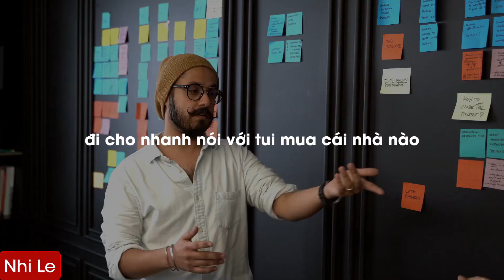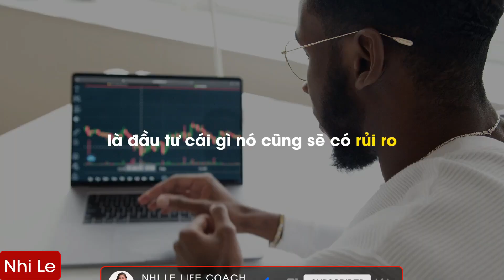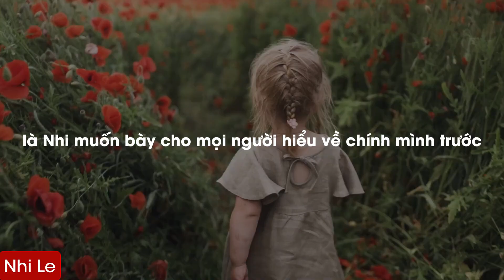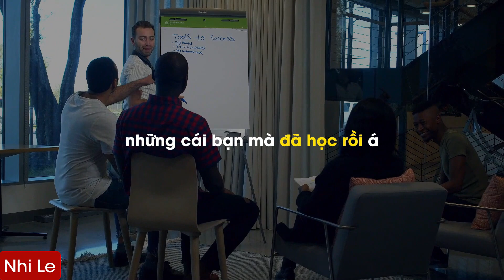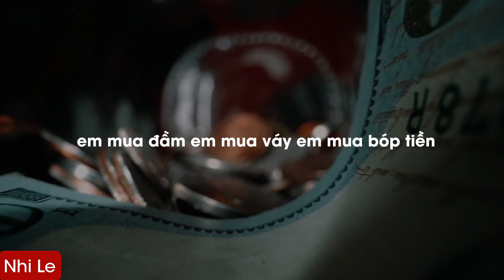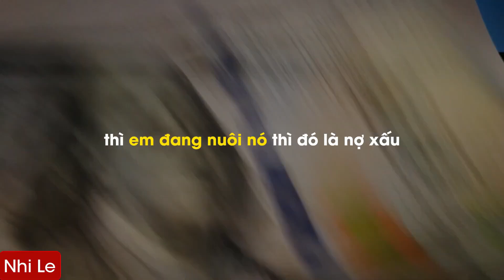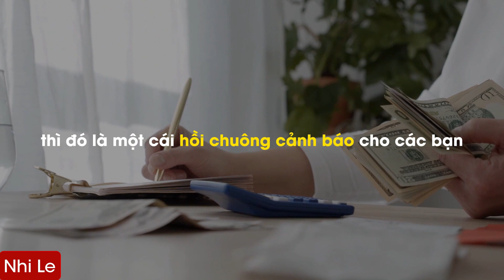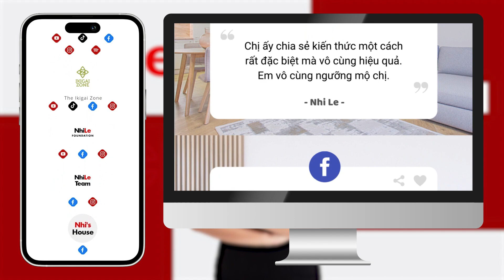RADIO #546: Sức mạnh tài chính: Hiểu rõ NỢ TỐT và NỢ XẤU | NhiLe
Tài chính có sức mạnh như thế nào? Nợ đóng vai trò gì trong tài chính? Làm thế nào để phân biệt nợ tốt và nợ xấu?
Để quản lý nợ tốt một cách thông minh để tạo cơ hội và phát triển tài chính cần làm gì?
Cách để tránh nợ xấu và không rơi vào tình hình khó khăn tài chính là gì?
Làm thế nào để tài chính cá nhân mạnh mẽ hơn?

Mọi câu trả lời dành cho bạn đều có trong Radio #546.

00:00 - Start
00:11 - Trước khi trở thành nhà đầu tư, chị cần bao nhiêu vốn để được như bây giờ?
04:48 - Nợ tốt và nợ xấu là gì?
07:40 - Quét mã QR để tìm hiểu thêm thông tin